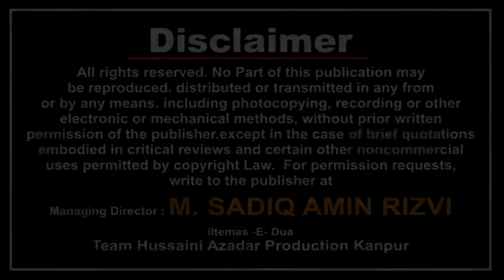Best Nizamat | Zahid Kazmi Sb.| Jashn -E- Chahardah Masoomeen a.s | 18th June 2018 | Chapra, Bihar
JASHN -E- CHAHARDAH MASOOMEEN a.s
Nai Bazar Chapra, Bihar 2018
On : 18 Jun 2018 - Monday
Organized By : Anjuman -e- Abbasiya Chapra Bihar
Camera : SHAWEZ ABBAS RIZVI, SHABBAR HUSSAIN, SHABBIR HUSSAIN
Managing Director : MOHD SADIQ AMIN RIZVI
General Manager : SYED ALTAF HUSSAIN RIZVI
Video Editor : HAIDER KANPURI

Aijaz(Josh-e-Azza) 2018
Ashfaq-Marchant 2018
Awaz-e-Karbala 2018
Nawshad Hussaini(Kashmir)
2018 Nayab Ali Naqvi 2018
nohay 2018
nohay 2018
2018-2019 farhan ali waris official noha 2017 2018
album
naat qawali
duwa
salawat
ibadat
karbala
matamdari